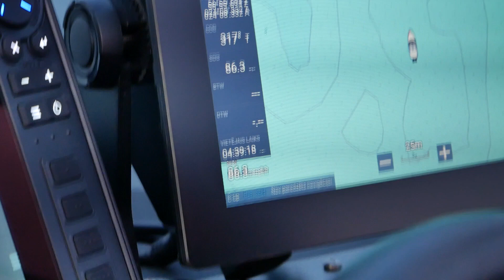New Mercury 200HP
Jaunā Mercury 200 tests